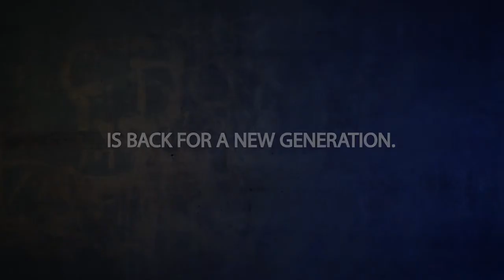Super Bowl LVI (56) Commercial: Peacock - Bel Air (2022)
Super Bowl LVI (56) Commercial: Peacock - Bel Air